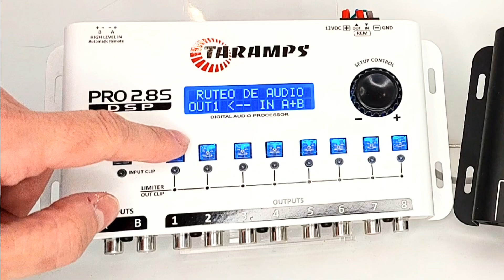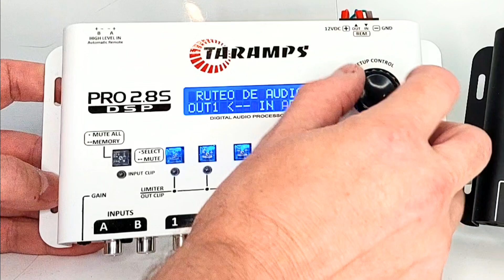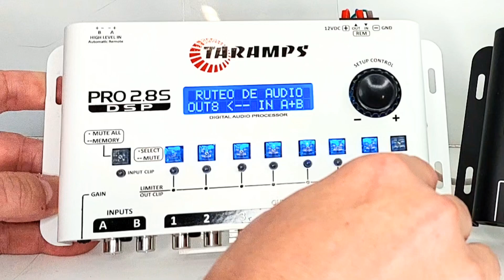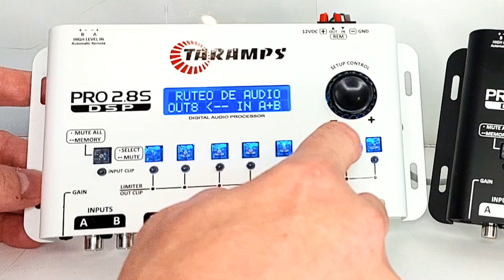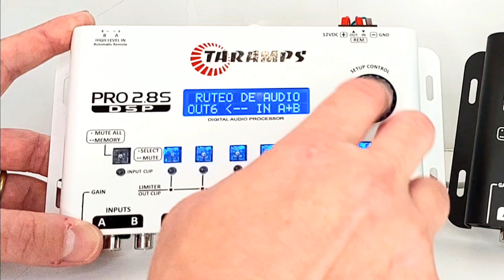TECH INFO - DSP TARAMPS PRO2.8S - FUNCIÓN RUTEO DE AUDIO EN LOS MODOS STANDARD Y DYNAMIC PEAK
DSP TARAMPS PRO2.8S - FUNCIÓN RUTEO DE AUDIO EN LOS MODOS STANDARD Y DYNAMIC PEAK
Video completo con ejemplos de Sonido Open Show y Sonido Interno